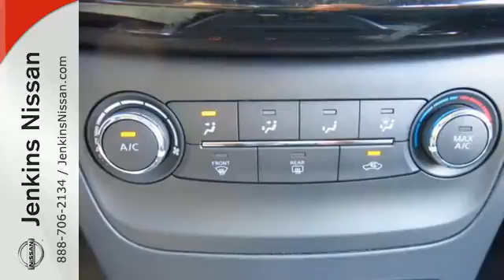New 2017 Nissan Sentra Lakeland FL Tampa, FL 17S275 - SOLD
Year: 2017
Make: Nissan
Model: Sentra
Trim: SV CVT
Engine: 1.8 L 4 Cyl. Cyl.
Color: Super Black
Stock #: 17S275
VIN: 3N1AB7AP6HL667952
New Arrival! This 2017 Nissan Sentra SV will sell fast! This Sentra has many valuable options! Bluetooth Connectivity. Satellite radio. Aux. Audio Input. -Front Wheel Drive -Security System -Keyless Entry -Steering Wheel Controls -Leather Steering Wheel -Automatic Transmission On top of that, it has many safety features! -Traction Control Save money at the pump, knowing this Nissan Sentra gets 37.0/29.0 MPG! We are located at 4401 Lakeland Hills Blvd, Lakeland, Florida 33805. NEW NISSAN SAVINGS -MUST FINANCE w/NMAC OR LOSE $2000 of the New Car discounts. Online pricing includes $1000 December/January Retail Owner Communication. The One To One Incentive is Included on All Titans, 2016 Altima's, and 2016/2017 Frontier. Please check with dealer to confirm your eligibility. Online discounts apply to retail purchase vehicles must be in stock LEASES may vary. OUT OF STATE pricing may vary due to rebate variances and will be assessed a convenience fee of $185 for title processing and tag work. Sales Tax Title License Fee Registration Fee Finance Charges and $799 Dealer Fee are additional to the advertised price. We make every effort to have accurate pricing but occasionally mistakes occur. Please call if you have any questions. The 2017 Rogue SV Limited Star Wars Edition is not Discounted. Current pricing Valid through 01.31.17

Address:
401 State Rd 33 N